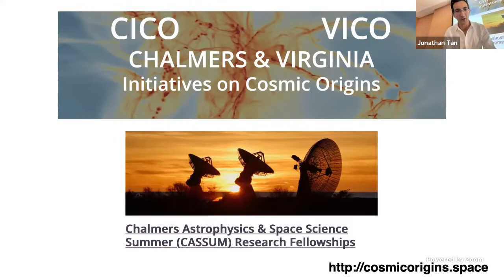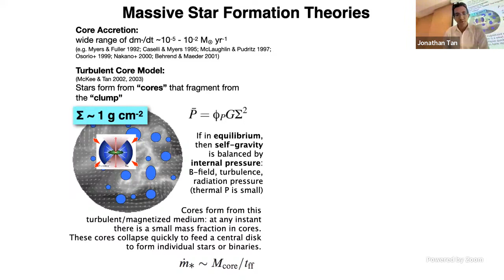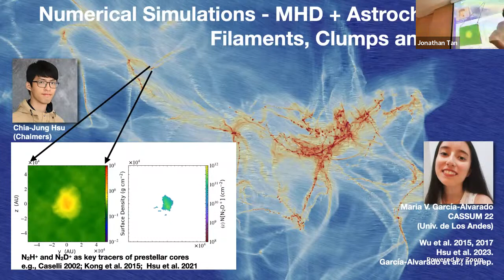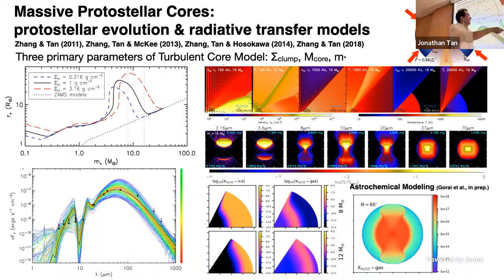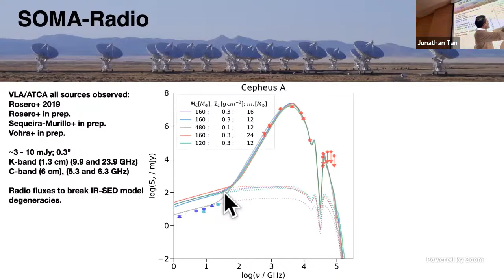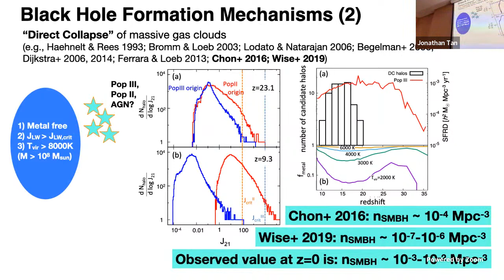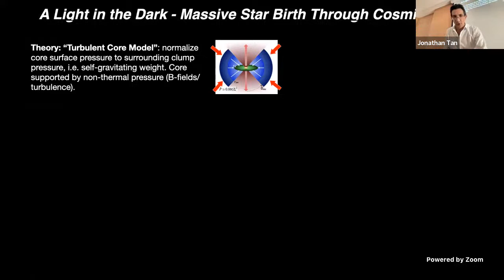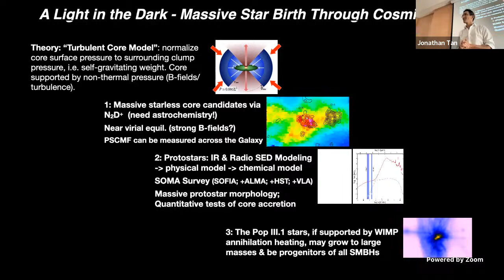A Light in the Dark - Massive Star Birth Through Cosmic Time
Massive stars are important throughout the universe, but their formation remains poorly understood. I review current understanding of how massive stars form in our Galaxy, in particular examining observational tests of various predictions of Core Accretion and Competitive Accretion theories. Finally, I discuss how massive star formation may have been different in the very early universe and how the first stars may have become supermassive objects to seed the supermassive black holes powering active galactic nuclei.